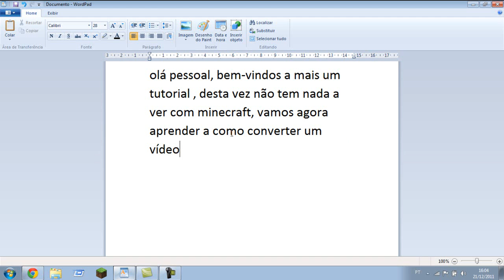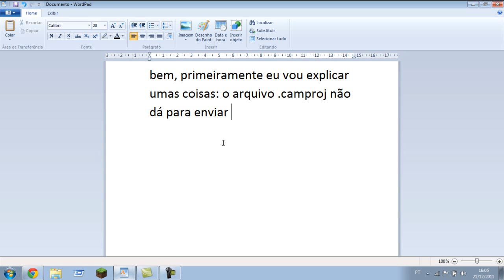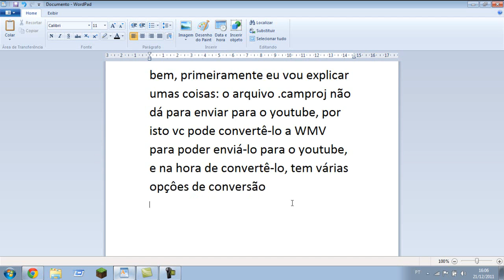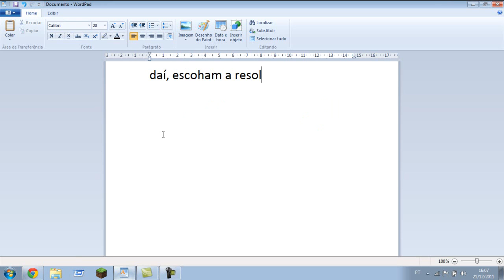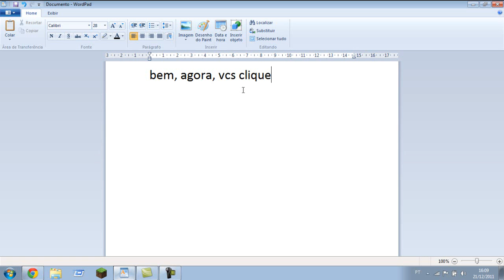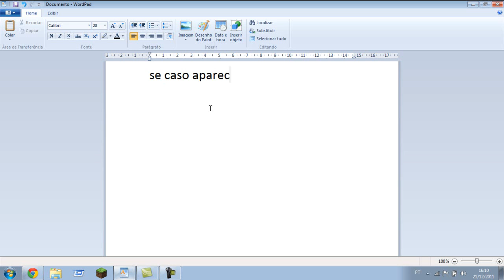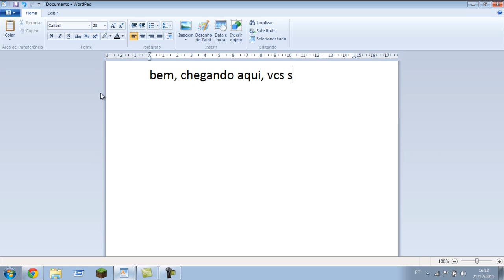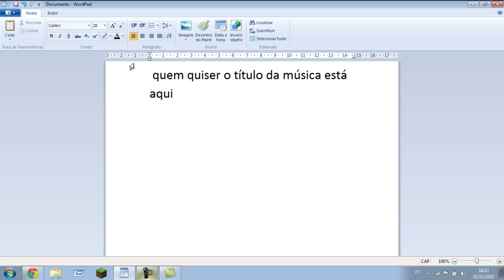Tutorial sobre como transformar um arquivo de vídeo .camproj em WMV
O arquivo .camproj não pode ser enviado para o youtube como vídeo, porém, se você transformá-lo em WMV (que o windows media player usa para reproduzir seus vídeos), você pode enviá-lo ao youtube, é claro se você tiver baixo o windows media player.
Você também pode enviar um arquivo de vídeo em outro formato, exemplo: Real media player. Ou um arquivo .AVI! boa sorte e espero que eu tenho ajudado vocês!!!